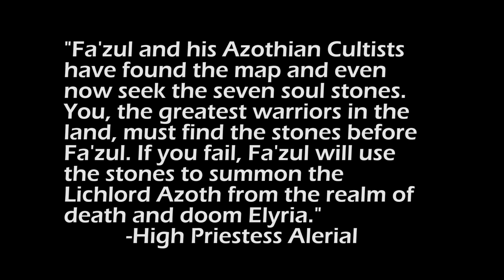Azoth - The One Man Dynasty [Lore]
"Fa'zul and his Azothian Cultists have found the map and even now seek the seven soul stones. You, the greatest warriors in the land, must find the stones before Fa'zul. If you fail, Fa'zul will use the stones to summon the Lichlord Azoth from the realm of death and doom Elyria."
           -High Priestess Alerial

"No, I don't know how long I'll be gone. Just feed my cat."
           -Azoth to Hattori

King Azoth the Great vowed his empire would endure for all eternity. Delving into dark and ancient magic, his court sorcerer crafted seven soul stones that, when brought together, could summon Azoth from the grip of death itself to fulfill his oath.

A thousand years after his death, his empire all but forgotten, devoted acolytes assembled the soul stones. The awoken Azoth was as brilliant and ruthless in battle as ever, if physically somewhat the worse for wear. He reforged his empire, and so began the first reign of Lichlord Azoth. Only after a saga of unprecedented heroism were the servants of light able to defeat Azoth and scatter the soul stones. The Valkyries, impressed by both Azoth’s battle prowess and his stick-to-itativeness, offered the lich a seat in Valhalla.

But the vow was not forgotten. Azothian cultists gathered the soul stones again, and Azoth found himself back in Elyria. Once more, only heroes pushed to the absolute limit of valor and luck defeated him. Lord Azoth the Mighty. Asothos the Terrible. Azothus Triumphant – again and again Azoth has been summoned from Valhalla to reprise his role as the scourge of the living.

Welcome to Azoth’s afterlife. He would be more than happy to stay retired in Asgard, enjoying some reading, an occasional battle, and the company of his cat Dander. But the curse of eternal life is not easily broken. By the Old Law, even the most heinous curse must contain the seed of its undoing. Azoth could break the burdensome cycle of undeath through ten thousand selfless acts. He reckons if pet care counts, he might be at one.